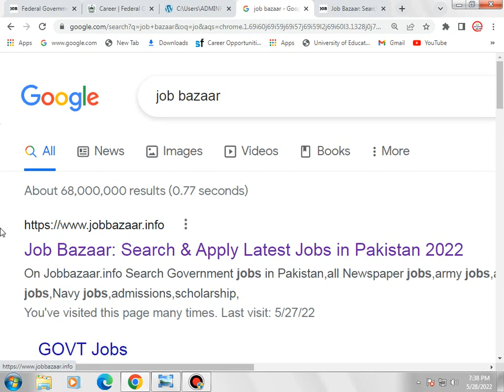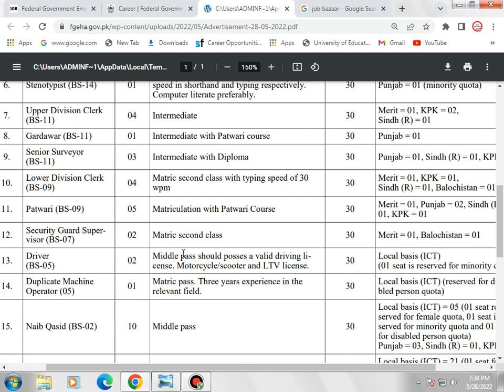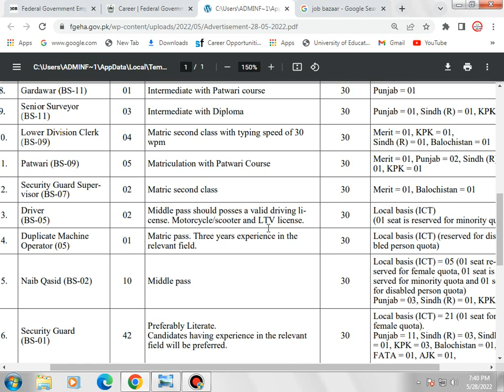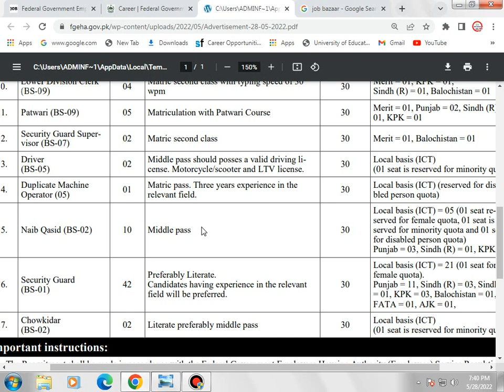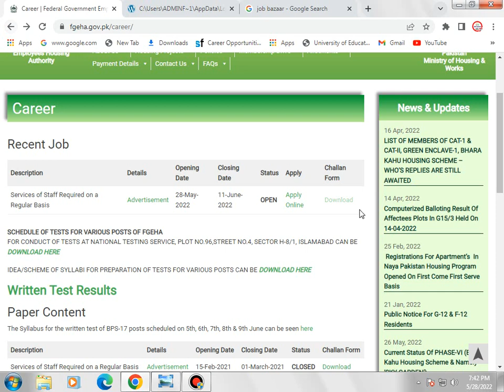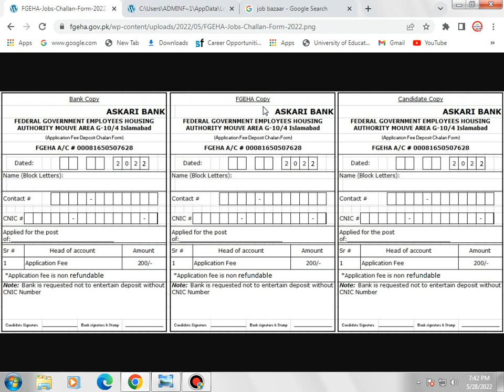Federal Government Employees Housing Authority FGEHA Jobs 2022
Hello,
Welcome to Job Bazaar.
Ministry Housing and work jobs